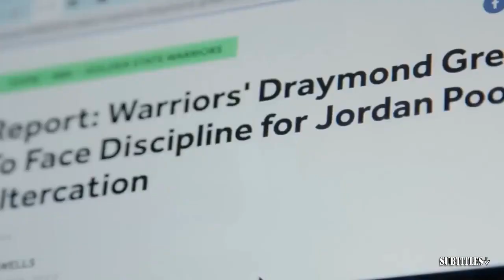GET UP | Jayson Tatum unhappy for Jaylen Brown on his ECF MVP - Brian Windhorst concerned on Celtics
GET UP | Jayson Tatum unhappy for Jaylen Brown on his ECF MVP - Brian Windhorst concerned on Celtics. Immerse yourself in a mesmerizing fusion of visuals and music showcased in this video compilation. Delve into the essence of each piece through thought-provoking subtitles, illuminating the most poignant moments. Express your appreciation by engaging with our content through likes and subscriptions to our channel! 🔥🎶📽️